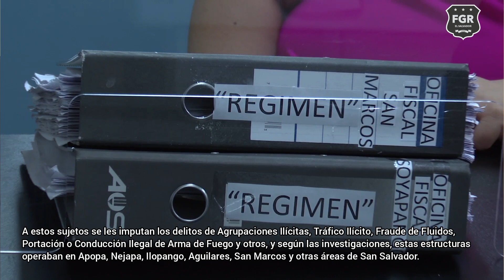FGR presentó la solicitud de prisión preventiva contra 357 capturados bajo el Régimen de Excepción.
Ante los juzgados de instrucción de esta capital, la Fiscalía General de La República presentó la solicitud de prisión preventiva contra 357 personas, entre ellos pandilleros y colaboradores del Barrio 18, quienes fueron capturados bajo el Régimen de Excepción.
Entre los procesados se encuentran 11 menores de edad.
A estos sujetos se les imputan los delitos de Agrupaciones Ilícitas, Tráfico Ilícito, Fraude de Fluidos, Portación o Conducción Ilegal de Arma de Fuego y otros, y según las investigaciones, estas estructuras operaban en Apopa, Nejapa, Ilopango, Aguilares, San Marcos y otras áreas de San Salvador.